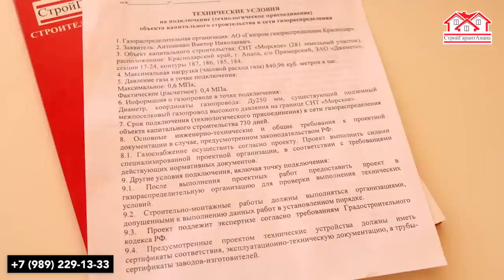СЕНСАЦИЯ В КП МОРСКОЙ!!! ВСЕ ДАВНО ЭТОГО ЖДАЛИ!!!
Нереально крутые новости в КП Морской. Смотрите видео - там обо всем сказали!